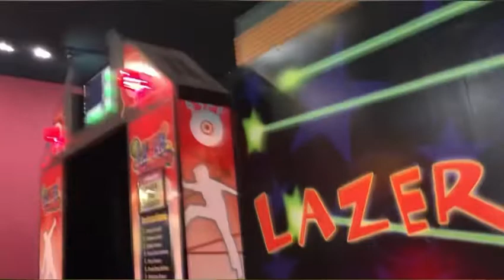Quorum pinwheel/harbor breeze typhoon ceiling fans at johns incredible pizza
You may be asking how this place has typhoons. They’re clearly pinwheels right? Wrong. The pinwheels with the thin long switch housings are actually harbor breeze typhoons. It may seem hard to believe, but it makes a lot of sense. The pinwheel is a six bladed fan. And if a motor fails or they are in need of replacement parts, they’d rely on the typhoons for recreating the original look. However the downside of using a motor from such a small fan is that the motor isn’t designed for big heavy blades, which is why johns had to decrease pitch for proper RPM. The five blade pinwheel uses a harbor breeze calera (42 inch) motor. Hope you enjoy!